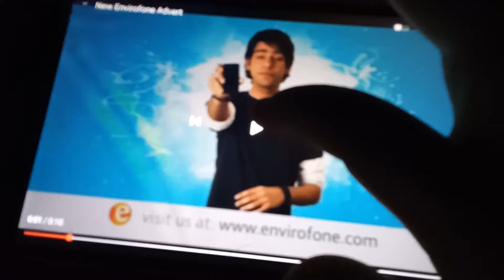Envirofone Vox Pop Short Uk TV Advert 2009